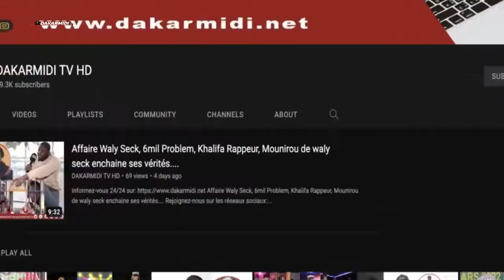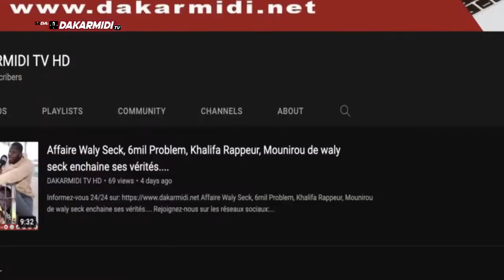SUITE A L'ANNULATION DE LA MANIFESTATION: Sonko annonce un nouveau concert de casseroles ce jeudi